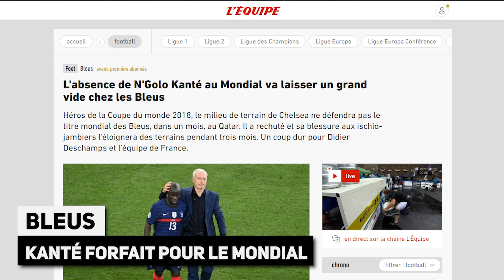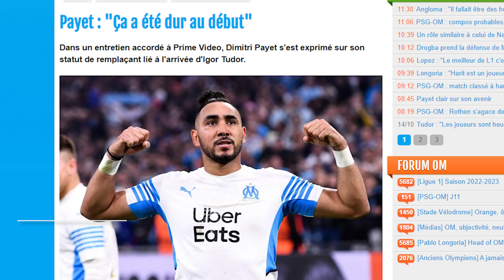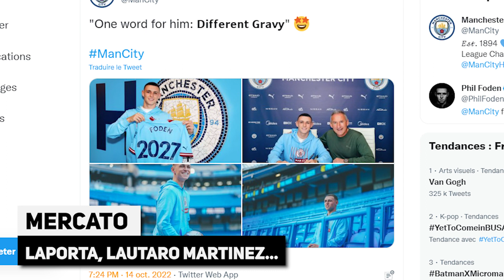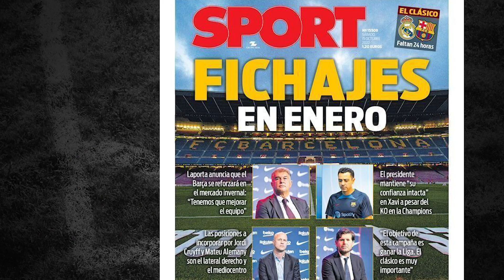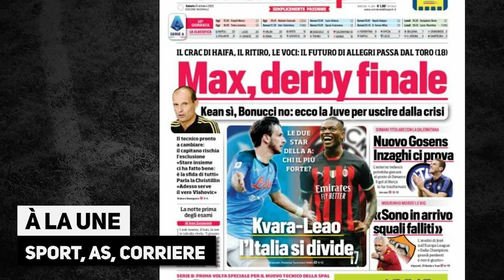MONDIAL 2022 : énorme coup dur pour KANTÉ et les BLEUS ! Les révélations touchantes de RONALDO...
Coupe du Monde 2022 : énorme coup dur pour KANTÉ et les BLEUS ! Les révélations touchantes de RONALDO..., la revue de presse... Le journal du foot et du mercato N°1143 est en ligne !